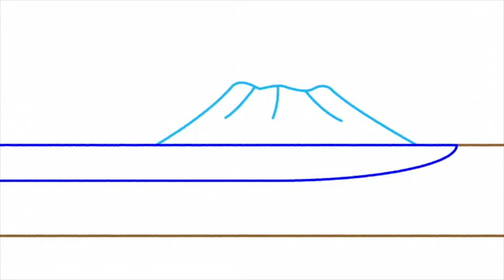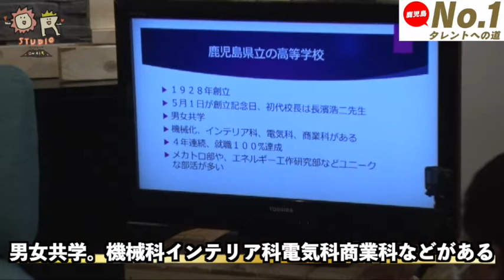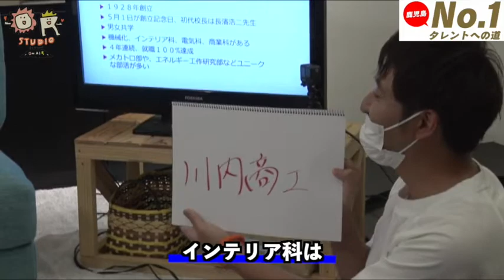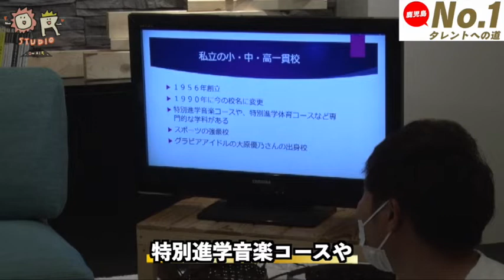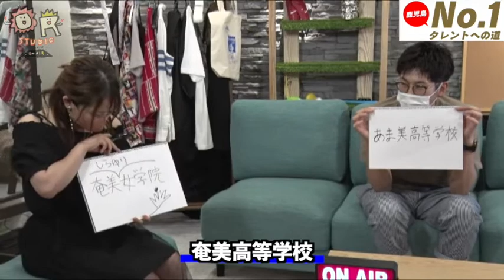No1タレントへの道 １限目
つばさとひかりんが鹿児島No１タレントを目指して、鹿児島のご当地クイズに挑戦。
今回は、鹿児島の高校編。
いくつかの情報から、何高校のことをいっているのかあてれるのか・・？

オアスタジオ

出演者
        　仮屋竹洋
　　　パイナップルつばさ
　　　山口ひかり

オアスタジオとは・・・鹿児島の吉本芸人、仮屋竹洋とパイナップルつばさが中心となり制作している鹿児島の映像配信サイトです

コンテンツは・・・月曜から金曜まで、各曜日ごとにジャンル分けされており、現在月曜はお料理、水曜は生配信、金曜はバラエティ番組を配信しています。

今後オアスタジオでは、毎日配信を目指し、鹿児島の魅力を今まで以上にお届けしようと思っております。
各地の特産品をプレゼントする企画や、純粋に面白い企画、県民誰でも参加出来る企画等々配信していきます。